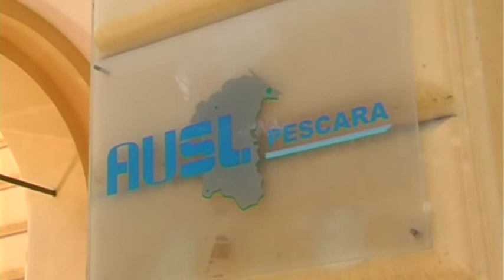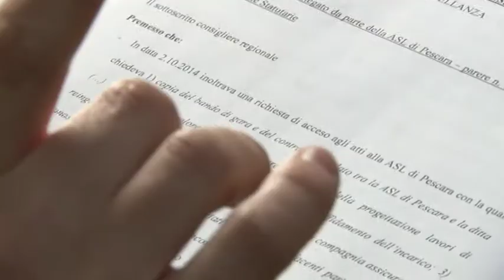Pettinari su appalti ASL Pescara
Secondo il collegio regionale delle garanzie statutarie il direttore generale della Asl di Pescara, Claudio D'Amario e il governatore Luciano D'Alfonso rischiano sanzioni disciplinari per aver negato l'accesso agli atti ad un consigliere regionale del M5S